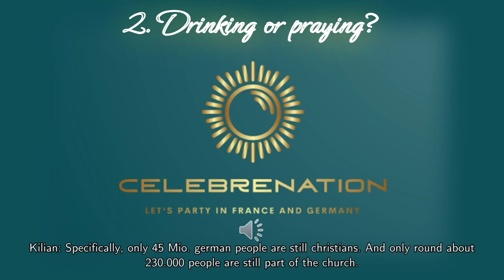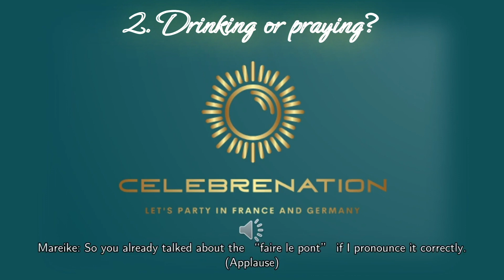Futur2: Celebrenation: Drinking or Praying? Religious holidays in France and Germany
In our audio series „Celebrenation“ our French-German reporter team Fanny, Charlotte, Mareike und Kilian talk about holidays in France and Germany: What is similar and what is different about celebrating? This is episode 2: Drinking or praying? Ascension and the importance of religious holidays in France and Germany. Also hear the other episodes of „Celebrenation“

This video is a product of the project „Futur2 – French German Journalism“ by students of BA Journalism, KU Eichstätt-Ingolstadt and M1 Journalism, CELSA Sorbonne University. It was funded by Deutsch-Französische Hochschule | Université franco-allemande: „Élysée-Vertrag – Zusammen den Blick in die Zukunft richten“ in 2023. You can more content from the project at celsalab.fr